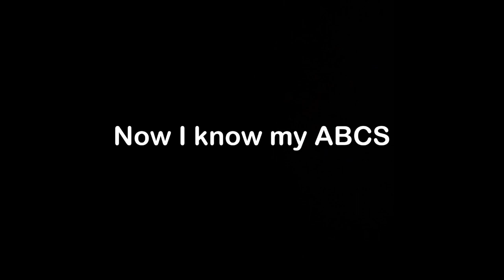Our 2022 List #2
Here is list number 2.